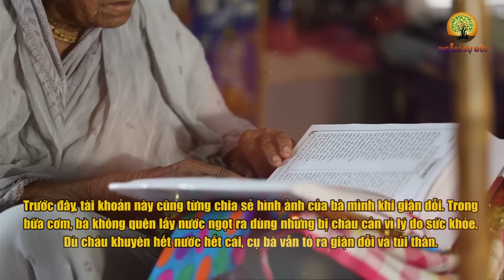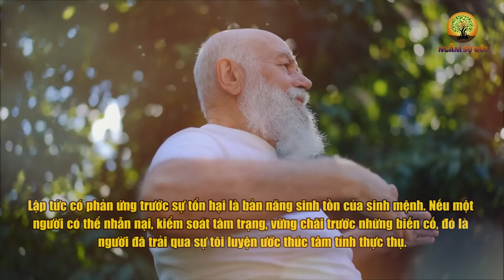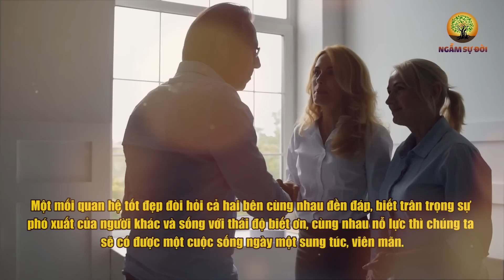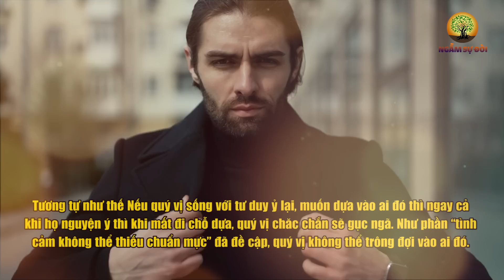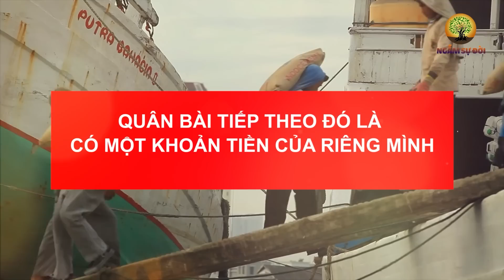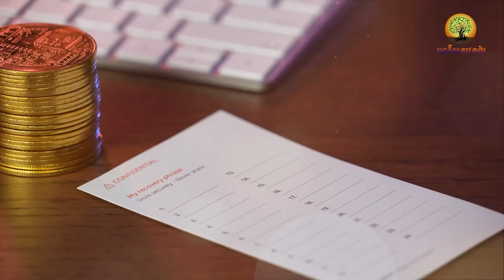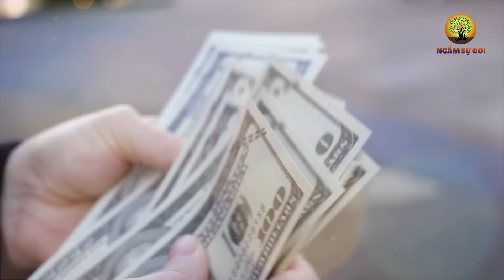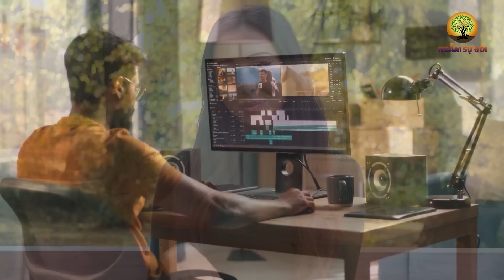Vì sao TUỔI GIÀ càng TỰ ÁI càng TỦI NHỤC? | Ngẫm Sự Đời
- Biên tập nội dung: Lê Vy
- Dựng video: Phương Thảo
- Giọng Đọc: Nguyễn Thu